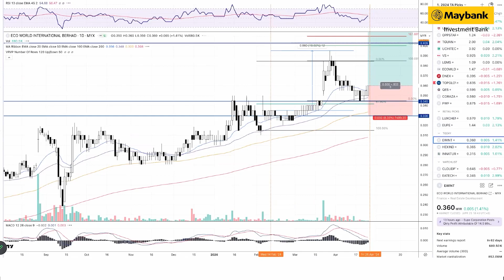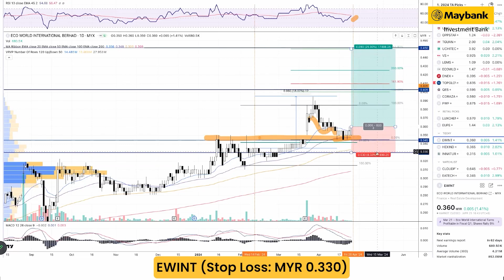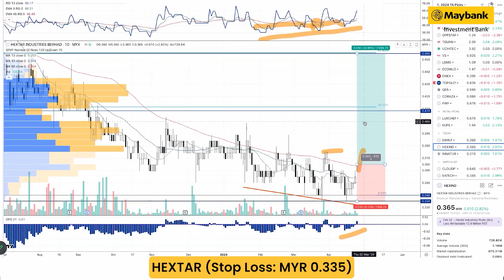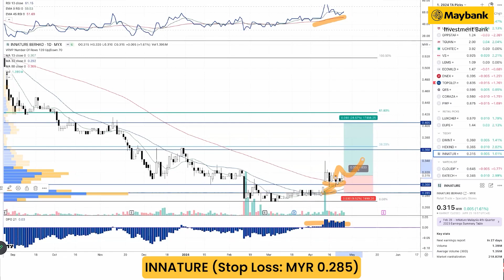Maybank Investment Bank's Daily Technical Analysis | 26 April 2024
Join Maybank Investment Bank's Head of Technical Research, Nik Ihsan as he shares his views on some new Malaysia stock trading ideas | 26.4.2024.